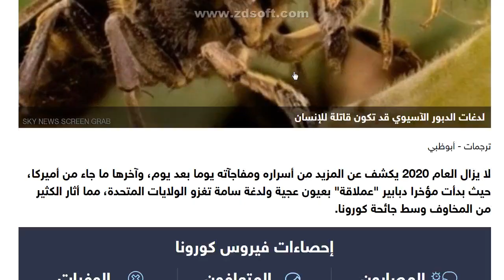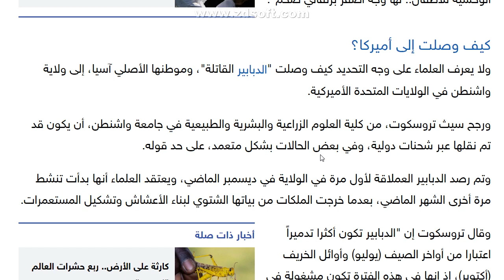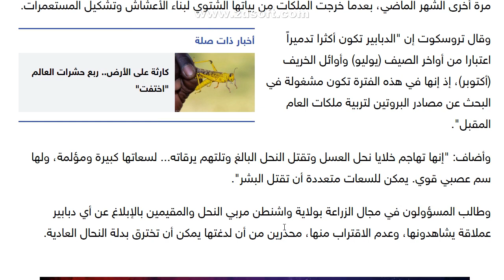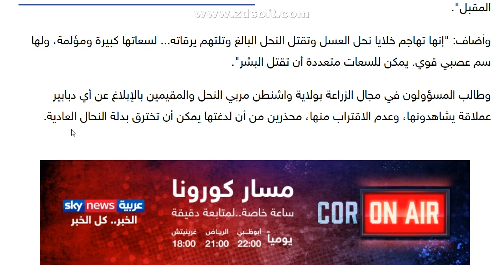دبابير تغزو أميركا لأول مرة بعيون عجيبة ولدغة سامة